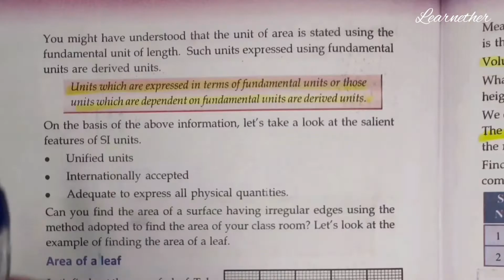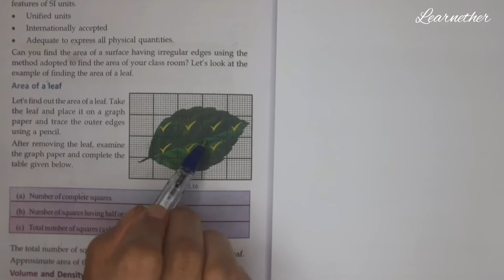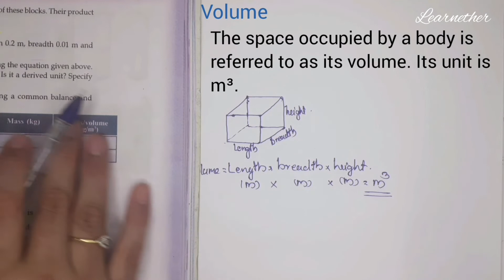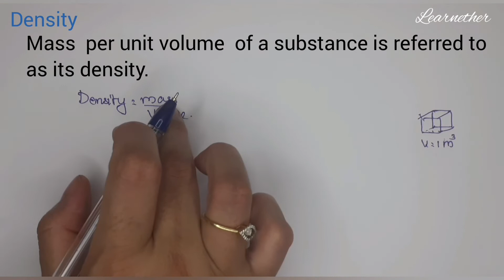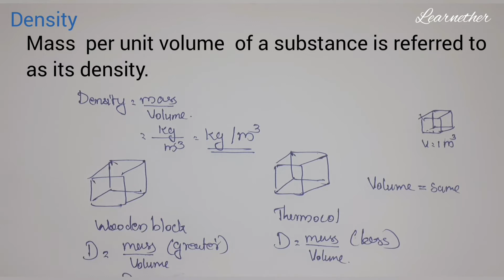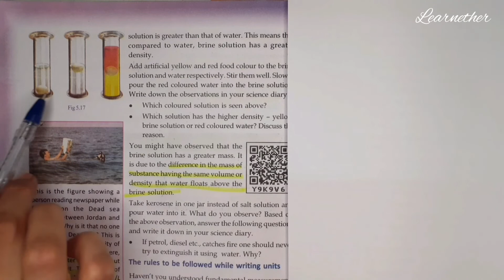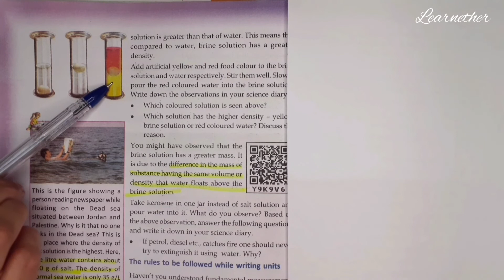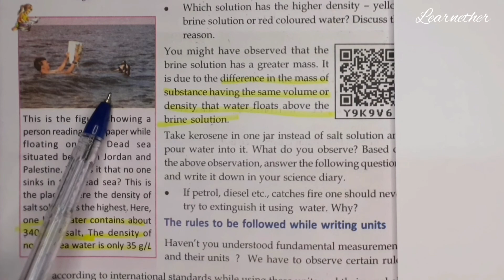Class 8| Physics| Chapter 1| Measurements and Units| Part 3| Fundamental Units | Kerala Syllabus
Kerala syllabus, grade 8, physics, chapter 1 Measurements and units, Fundamental Units, Derived Units, Volume, Density, part 3.